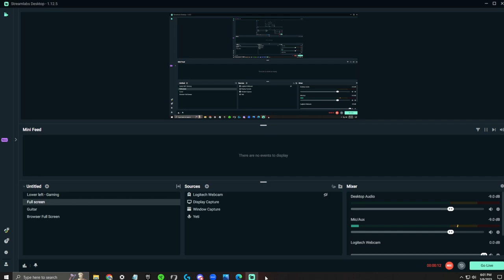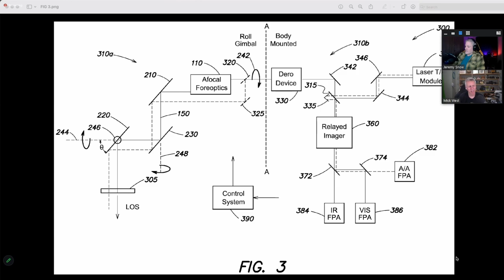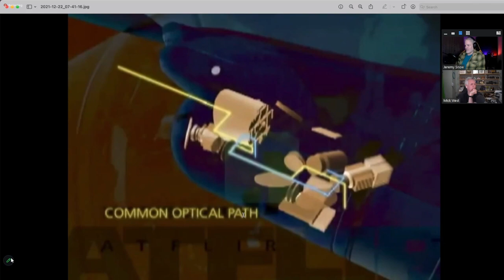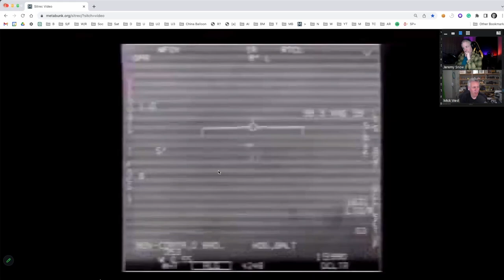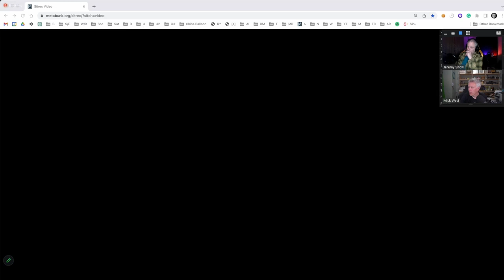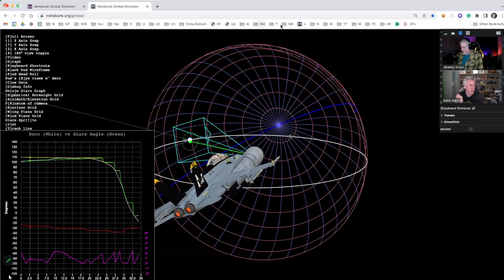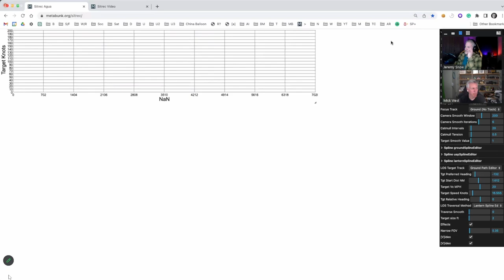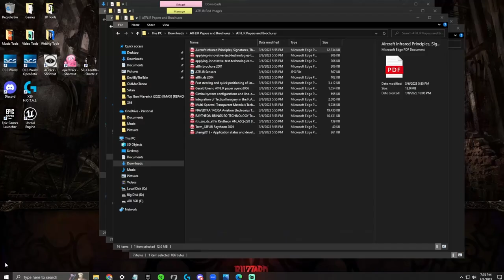Raytheon ATFLIR expert discusses Navy gimbal UFO/UAP video with Mick West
I watched a CNN interview with F-18 pilot Ryan Graves about the Navy gimbal UFO/UAP video, I'd commented on what the information being displayed is actually telling us. UFO expert Mick West was kind enough to reach out to me so we could discuss what is actually happening, given my time at Raytheon where I primarily worked on this program doing system and sub-system level testing and troubleshooting.